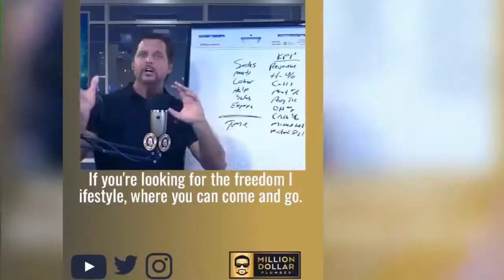Personal Growth for Successful People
DESCRIPTION:

Personal growth is key for successful people. . In this episode, we discuss three keys to personal growth, both professionally and personally. You must keep moving forward, expand your mind by reading  books and podcasts, and surround yourself with successful people .